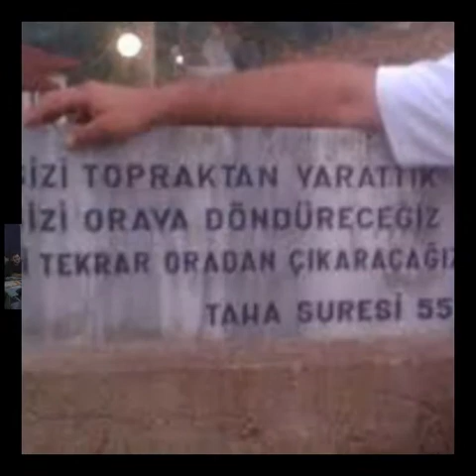Sehid Qardasim Heyder